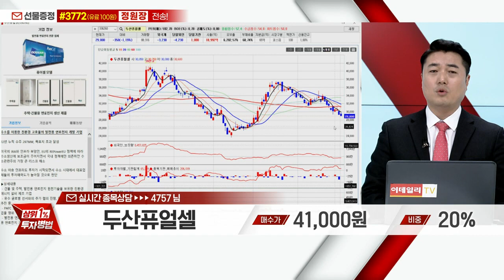두산퓨얼셀(336260)_정원장 전문가_종목 상담 (20230102)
1) 휴대폰 카메라로 화면의 QR 코드 스캔후 채팅방 입장
2) 휴대폰 수신번호 #3772 로 '실전' OR '정원장' 문자 전송